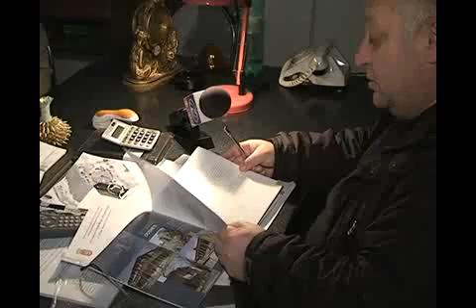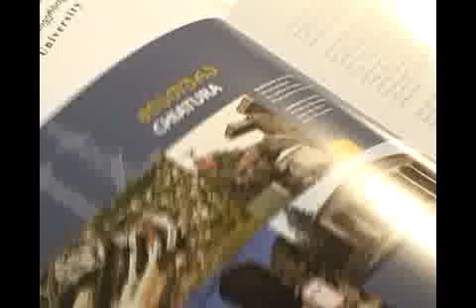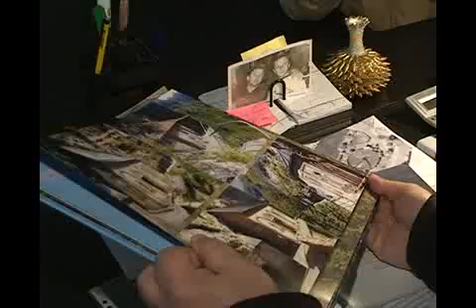პილოტური პროექტი ჭიათურაში